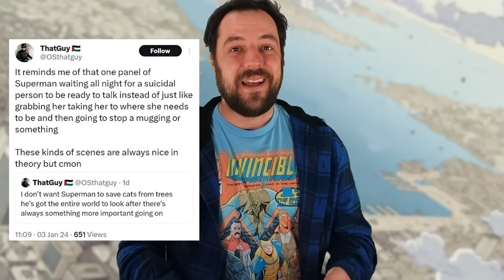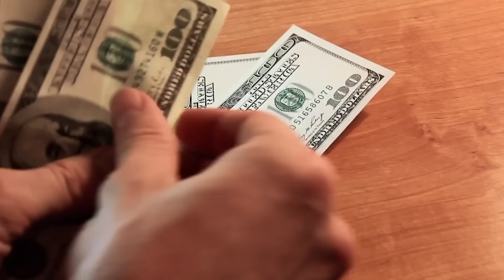It’s Okay if Superheroes are Actually Heroic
I don’t know about you all, but I’ve been noticing a trend with nearly all forms of popular media within the last few years. Films and TV shows have always been made, not with the intention of telling a good story – but for whatever can make the most money – and it’s only been getting more obvious.

Gone are the days when you could have a film about giant dinosaurs running loose in a park, but the story is actually a cautionary tale about what happens when you monetize things you don’t truly understand. Now it gets remade and rebooted for all the aesthetics of why people loved it but that heart of what was originally being said is still there. It’s just muddied by other trendy story beats and what someone else thinks needs to make a great trailer shot.

Nowhere can this misunderstanding be more prominently shown than with superheroes. The medium of superheroes has been fairly malleable and can be made to fit whatever the author is trying to convey, but what’s baked into the heart of every superhero story should be that they should, well. Be Heroic. Learning and taking steps to improve their flaws. Saving the innocent people around them. Inspiring the world around them. Yet. That’s kind of rare these days.

And judging by the superhero blockbusters that just focus on if the hero can outpunch the baddies, the rise of the anti-heroes, and the quote-unquote “subversive” takes on superheroes are now the norm, I don’t blame the internet discourse around people rediscovering Superman saving a young woman from jumping off a building and trying to wonder why he doesn’t have anything better to do with his time. Let me explain.

00:00 - Intro
01:19 - How's Marvel Doing?
03:15 - The Only Hero with a No-"Unaliving" Rule
05:08 - How WAS the DCEU?
06:02 - The Rise of the Anti-Hero
07:35 - The Problem with Anti-Heroes
09:37 - The "Things Aren't All That Bad" Section
Written, shot, edited, starring, and all that stuff by Eric Milzarski